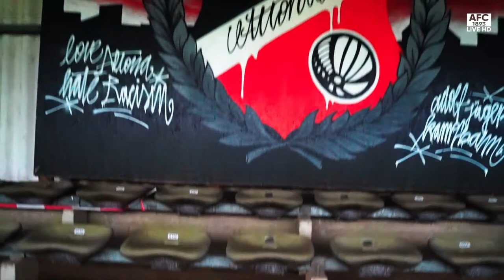Altona 93 - HSV III - Livestream von der Adolf-Jäger-Kampfbahn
Oberliga Hamburg - 8. Spieltag

Liveübertragung von der Adolf-Jäger-Kampfbahn
Altona 93 vs. HSV III

00:00:00 Anfang
00:34:41 1:0 Gohoua 25. Minute
01:56:21 2:0 Borgmann 90. Minute
02:02:04 Interview mit Kevin Prinz von Anhalt
02:04:44 Interview mit Armel Gohoua